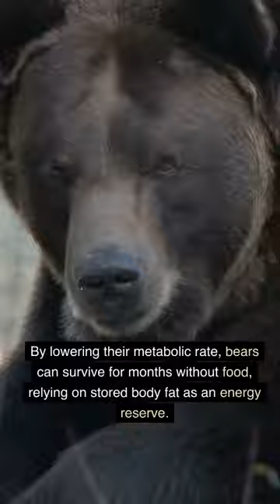Why do brown bears hibernate? 😴🐻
Hibernation is a state of minimal activity and metabolic depression undergone by some animal species. Hibernation is a seasonal heterothermy characterized by low body-temperature, slow breathing and heart-rate, and low metabolic rate. It most commonly occurs during winter months.

Although traditionally reserved for "deep" hibernators such as rodents, the term has been redefined to include animals such as bears and is now applied based on active metabolic suppression rather than any absolute decline in body temperature. Many experts believe that the processes of daily torpor and hibernation form a continuum and utilise similar mechanisms. The equivalent during the summer months is aestivation.

Hibernation functions to conserve energy when sufficient food is not available. To achieve this energy saving, an endothermic animal decreases its metabolic rate and thereby its body temperature. Hibernation may last days, weeks, or months—depending on the species, ambient temperature, time of year, and the individual's body-condition. Before entering hibernation, animals need to store enough energy to last through the duration of their dormant period, possibly as long as an entire winter. Larger species become hyperphagic, eating a large amount of food and storing the energy in their bodies in the form of fat deposits. In many small species, food caching replaces eating and becoming fat.